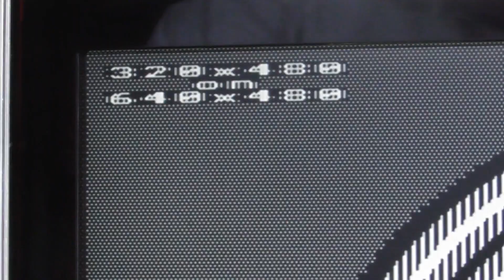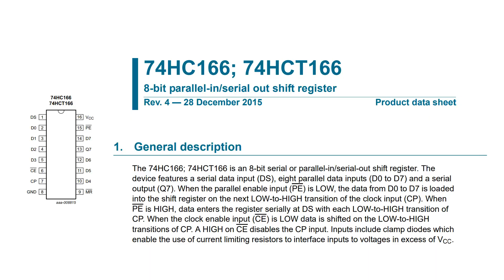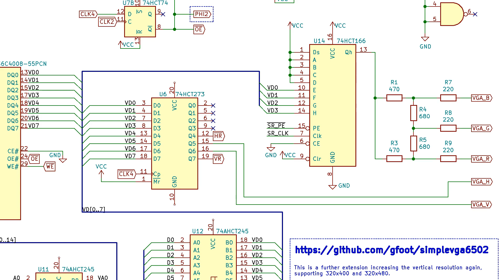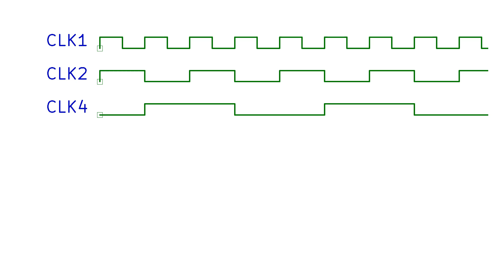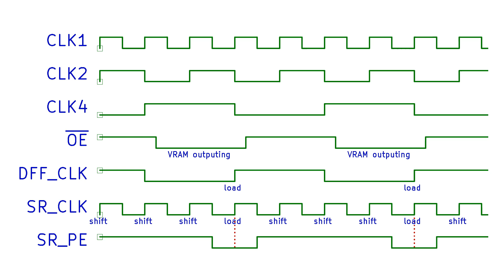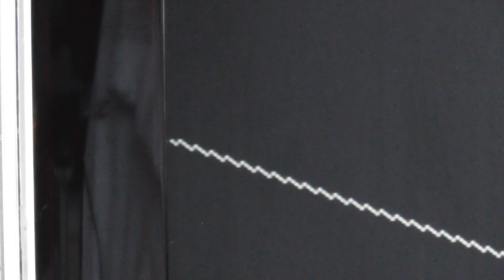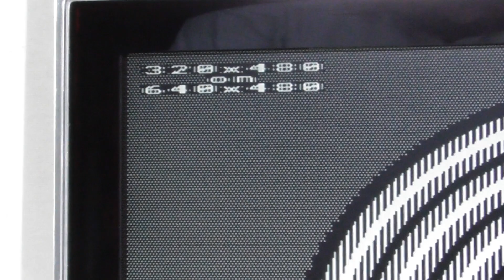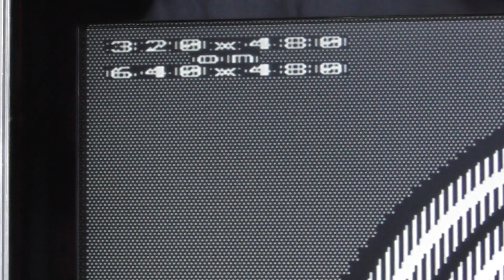Simple Breadboard VGA - 640x480 monochrome upgrade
Working towards full colour at 640x480, getting it to work first in monochrome is an important step as it flushes out any problems with pixel timing.  It went pretty well, but there were a couple of timing issues that I need to sort out before layering multi-colour support on top.